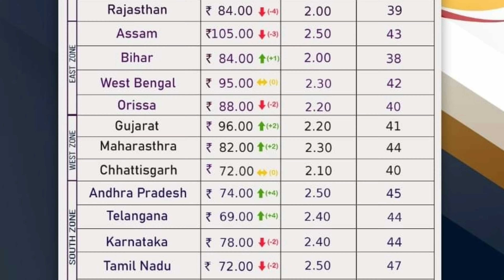BROILER LIFTING RATES 09.01.2022 ALL INDIA